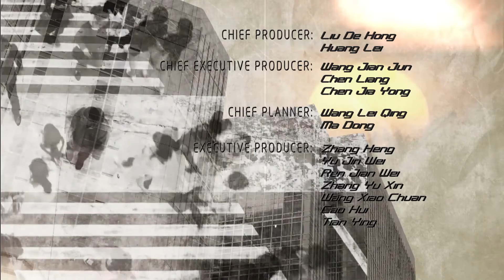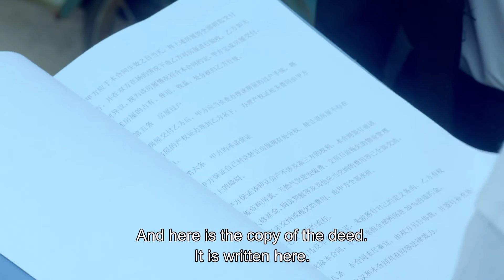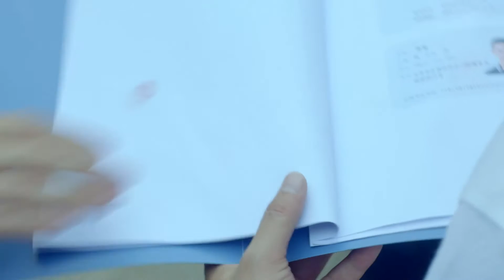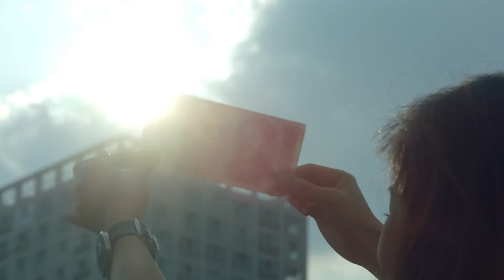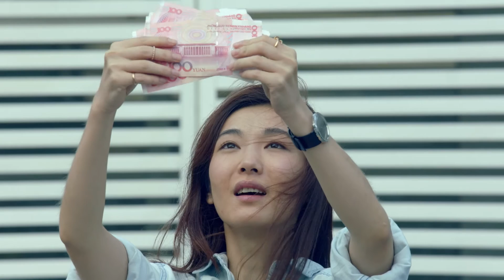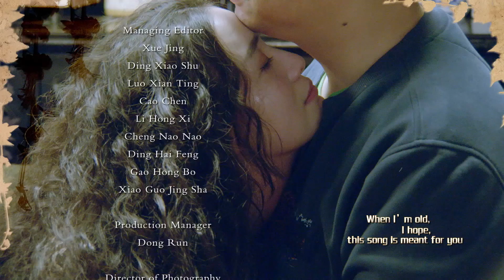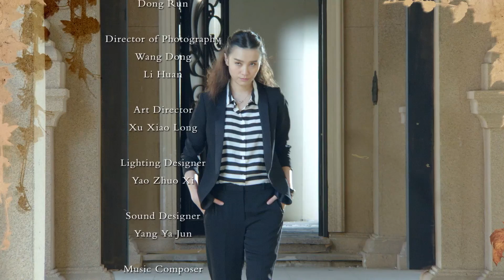HEY DADDY Ep 33 | Chinese Drama (Eng Sub) | HLBN Entertainment